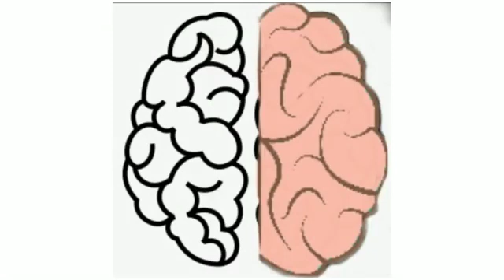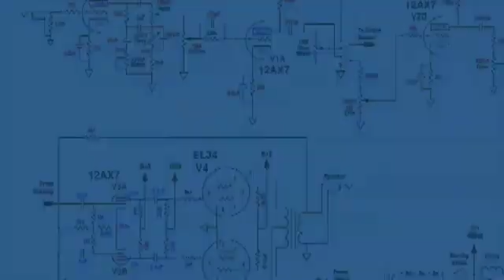15 Amazing Facts About Our Brain In Hindi I ga दिमाग के 15 अद्भुत तथ्य हिंदी में ।😱😱